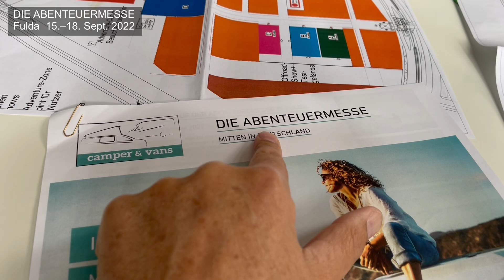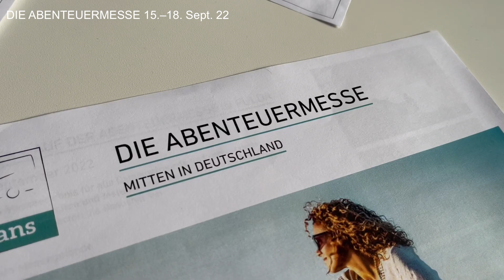Fulda - Neue Abenteuer Messe für Reisemobilisten 15.-18. Sept.2022.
In Mitten Deutschlands wird es ab dem September 2022 eine jährliche Messe in der Reisemobil / Van Szene geben. Es besteht für die Aussteller die Möglichkeit auf dem insgesamt 70‘000 qm grossen Gelände seine Produkte einem grossen Publikum vorzustellen.
Mehr Info gibt es am 8. November 21 an der Pressekonferenz in Fulda.